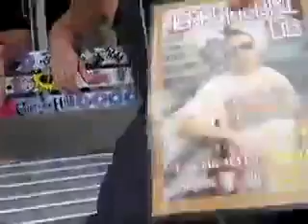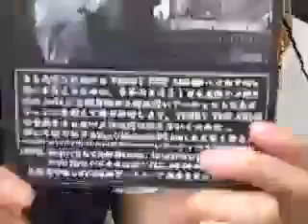Thaitanium In Osaka @ Cocolo Room.flv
Recently Thaitanium was in Osaka performing with Tom Yum Samuraiz at Club Joule to tribute Terry The Aki-06. This interview takes place in front of Cocolo Room, a clothing store which holds one of Osaka's most popular brands Cocolo.